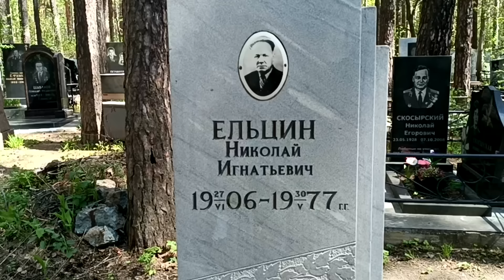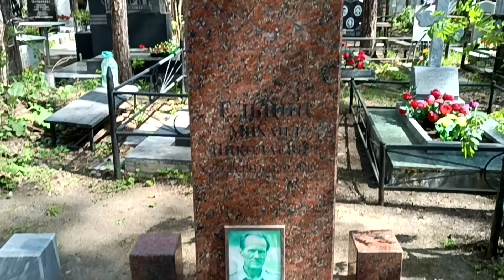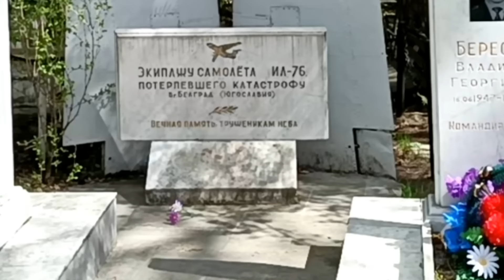Ельцин на Широкореченском кладбище Екатеринбурга.